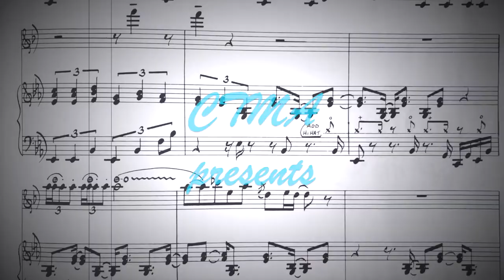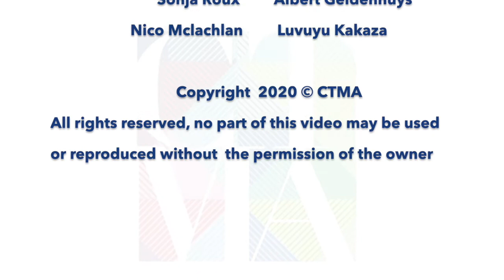Daily Music Tips: Anton Goosen #1 - The Art Of Songwriting Part 1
Anton Goosen is a legendary South African musician and songwriter with a celebrated and successful career spanning over more than 40 years. He is regarded as the father of Afrikaans Rock and a pivotal figure in the South African music industry.
In his first of five very insightful videos he shares some of the wealth of knowledge he has on the art of songwriting and storytelling through music.

In the Daily Music Tips series, CTMA invites local professional musicians to share some useful music and industry related tips from their wealth of knowledge and experience. The featured Artist of the Week’s series will run from Mondays – Fridays with one tip posted daily.